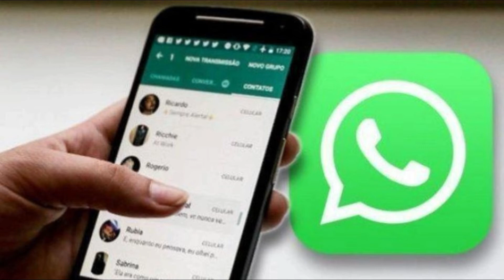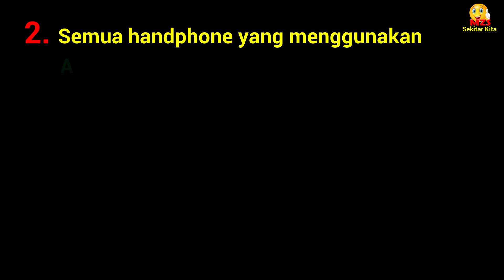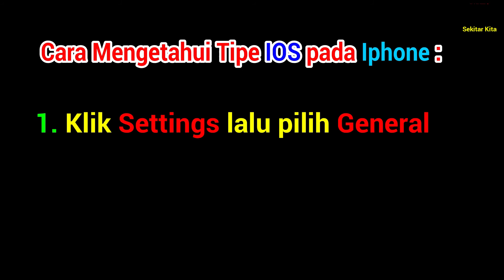Daftar HP yang Tidak Bisa Pakai WhatsApp Tahun 2021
whatsapp telah memberi pengumuman terkait aplikasi whatsapp yang tidak lagi mendukung beberapa gadget